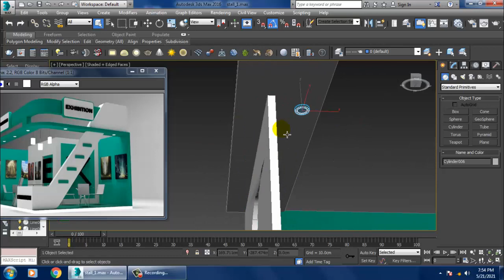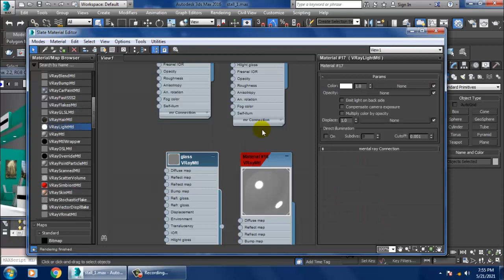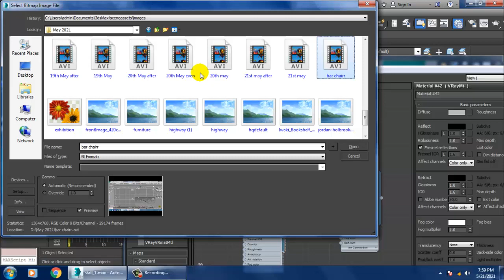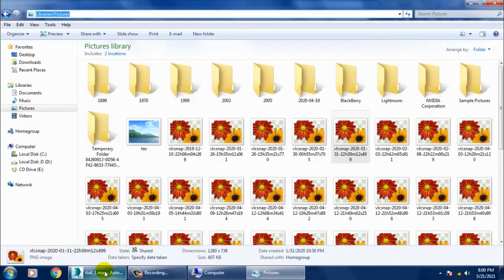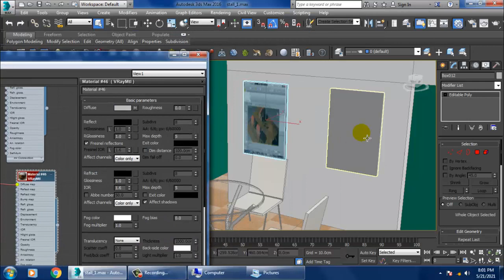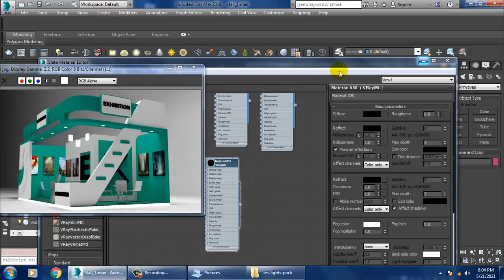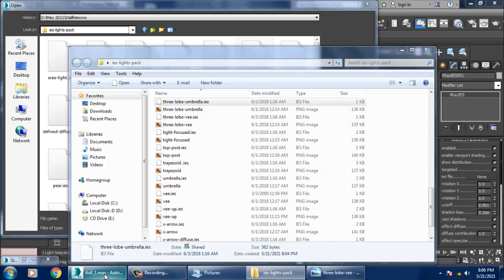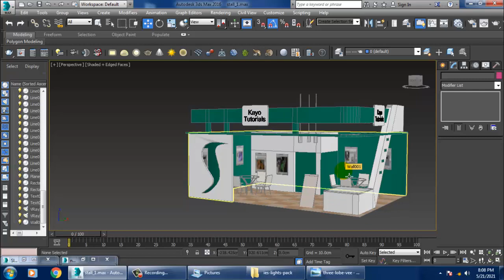3dsmax Tutorials,Tutorial on Modeling, Texturing & Lighting an 3D Exhibition Stall in 3dsmax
Tutorial on Modeling, Texturing & Lighting an 3D Exhibition Stall in 3dsmax using Vray ( Part 4)
Assigning Vray materials
Understanding about IES Lights